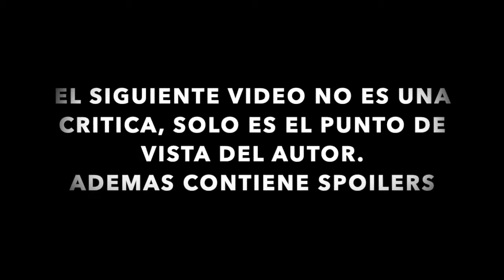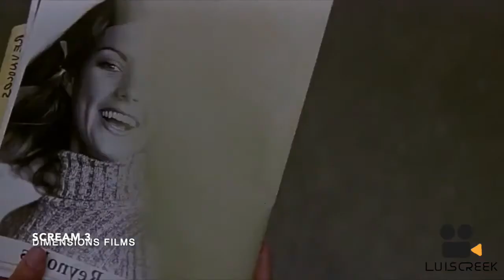Clásicos de Terror: S C R E A M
Este video no es una critica, solo es la opinión de su autor.

La saga Scream, llamada en México "Grita Antes de Morir" reinvento el genero del terror a finales de los 90's.